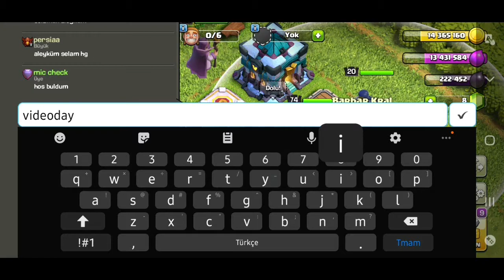Köy incelemeleri Ve Taktik 3 | Vay Eskiler | Clash Of Clans